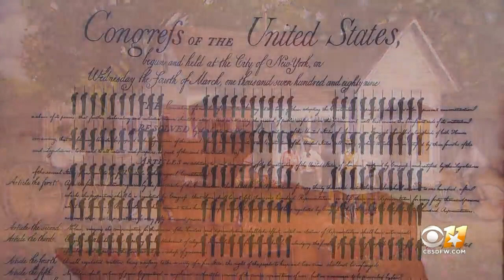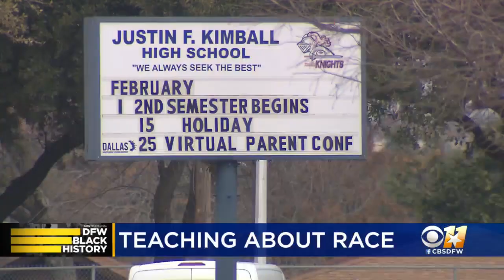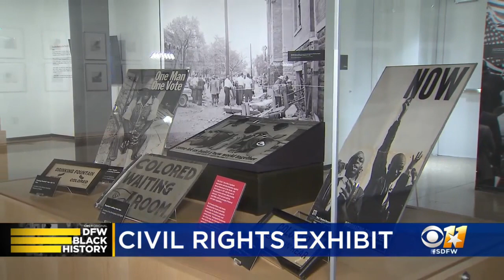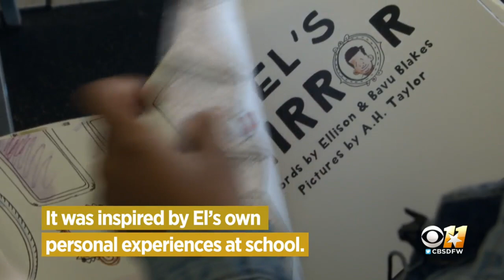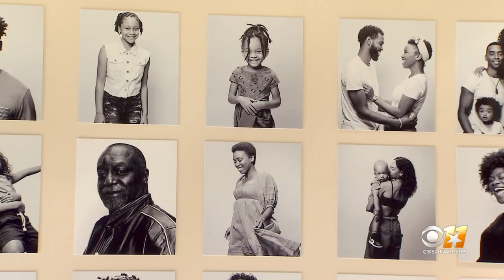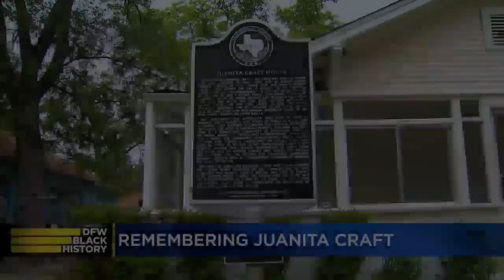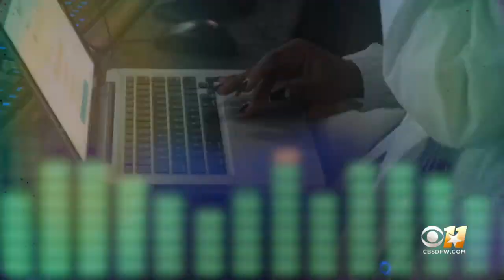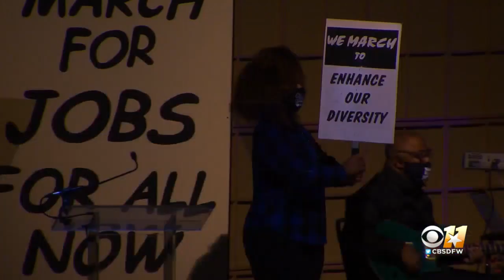DFW Black History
For the next half hour, we will explore issues facing the black community in north Texas. Plus, a profile of difference makers... Those who have achieved so much while breaking down barriers.